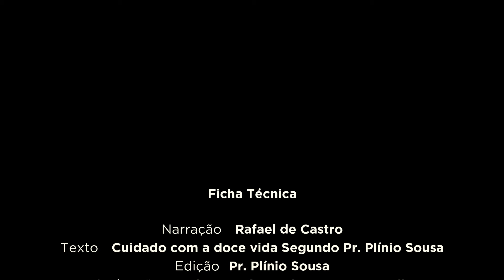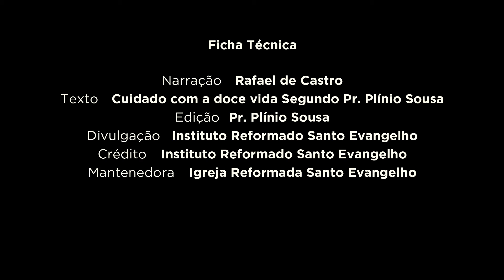Cuidado com a doce vida Segundo Pr. Plínio Sousa — Parte 2 | Narração por Rafael de Castro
DEVOCIONAL — CUIDADO COM A DOCE VIDA — PARTE 2

O que dizer da determinação de acumular riquezas? O livro de Provérbios avisa que as riquezas não são seguras e podem desaparecer subitamente. Lemos: — “Não labutes para enriquecer. Deixa da tua própria compreensão. Fizeste teus olhos relanceá-la [a riqueza], sendo que ela não é nada? Pois, sem falta fará para si asas como as da águia e sairá voando em direção aos céus” (Provérbios 23:4, 5). Visto que fortunas imensas podem ser perdidas rapidamente por serem manejadas deficientemente ou por circunstâncias imprevistas, as Escrituras admoestam as pessoas a dirigir seus esforços na direção de alguma coisa mais segura do que a busca das riquezas (cf. Mateus 6:19 – 21; 18:3). Observe atentamente este conselho: — “Devias conhecer positivamente a aparência do teu rebanho. Fixa teu coração nas tuas greis (rebanho); porque o tesouro não ficará por tempo indefinido, nem o diadema por todas as gerações. Desapareceu o capim verde e apareceu a relva nova, e ajuntou-se a vegetação dos montes. Os carneirinhos são para a tua vestimenta e os cabritos são o preço do campo. E há suficiência de leite de cabra para teu alimento, para alimento dos da tua casa, e os meios de vida para as tuas moças” (Provérbios 27:23 – 27).

Nem as riquezas materiais [representada pela palavra tesouro], nem uma posição de destaque [representada pela palavra diadema] garantem segurança real. Tempo, esforço e dinheiro investidos em negócios com frequência se perdem devido ao fracasso de empreendimentos arriscados.

Acontecimentos inesperados podem causar o desaparecimento súbito tanto da riqueza como da posição respeitável, note isto na vida de Jó, capítulos 1 a 3; cf. Deuteronômio 14:2; 1 Pedro 2:2, 11; Romanos 8:18, 12:1, 2).

Por outro lado, esforços empregados na criação de animais domésticos não resultam em decréscimos, mas geralmente resultam em acréscimos para o proprietário. Deus provê “vegetação” abundante para alimentar os animais domésticos. Através da História humana os cuidados diligentes na criação de animais têm provado ser, de maneira constante, mais seguros como meio de se obter alimento, roupa e rendimentos do que as riquezas ou a proeminência. Daí o sábio conselho: — “Devias conhecer positivamente a aparência do teu rebanho”. O princípio nestas palavras pode ser aplicado hoje ao trabalho diligente em qualquer campo de trabalho seguro e frugal.

O livro de Provérbios, embora escrito há muitos anos, contém orientação incomparável para as pessoas que vivem hoje. Leia estas palavras inspiradas regularmente. Medite nas suas lições. Embora cada provérbio tenha apenas algumas palavras, sua sabedoria abundante pode fazer a sua vida perdurar de maneira segura e feliz.

A conformidade de uma vida cristã deve ter como base a petição que consta na Oração do Senhor — o Pai Nosso.

“Dá–nos hoje o nosso pão de cada dia” (Mateus 6:11); somos peregrinos — mas, não órfãs — em uma terra longe de ser aquilo que poderia ser, e ainda estranha – logo estaremos naquele descanso que nos foi preparado por Deus. Segue-se a segunda parte da Oração do Senhor para nossa segurança, na qual descemos aos nossos interesses, certamente não ao ponto que prejudique a glória de Deus, a qual, Paulo o atesta em 1 Coríntios 10:31, deve também ser contemplada no alimento e bebida, busquemos apenas o que nos é da conveniência; pedimos de Deus todas as coisas em geral de que o uso do corpo necessita sob os elementos deste mundo (Gálatas 4:3), não somente com o que sejamos alimentados e sejamos vestidos, mas também tudo quanto Ele mesmo antevê que nos conduza a que comamos nosso pão em paz. Em suma, por esta petição nos entregamos a seu cuidado e nos confiamos a sua providência, para que nos dê alimento, sustente e preserve.